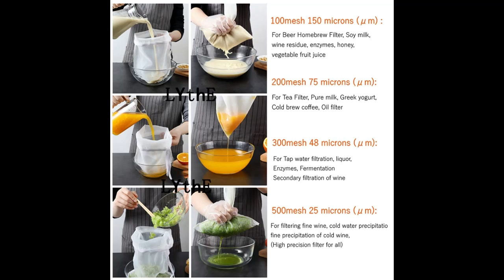Soy Milk Filter Bag Nut Milk Bag Tea Coffee Oil Yogurt Filter Net Mesh Kitchen Food Reusable#shorts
Soy Milk Wine Filter Bag Nut Milk Bag Tea Coffee Oil Yogurt Filter Net Mesh Kitchen Food Reusable Nylon Filter Bags Strainer
home and kitchen cool and smart gadgets to make  life easy
online shopping

Welcome to our series on smart appliances and kitchen gadgets! In this episode, we're showcasing the latest and greatest in home appliances and smart inventions for your kitchen. From smart ovens and refrigerators to makeup organizers and other handy gadgets, we've got you covered. So sit back, relax, and get ready to be inspired by some of the coolest smart home gadgets aroun

Eco Gadgets